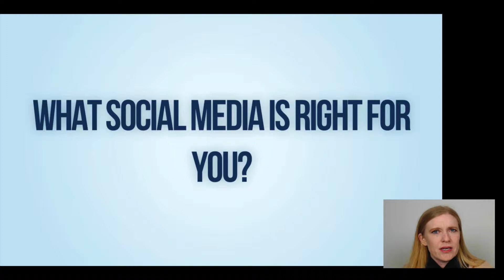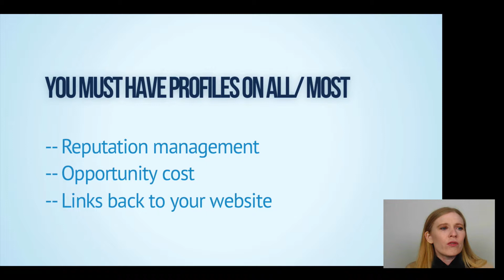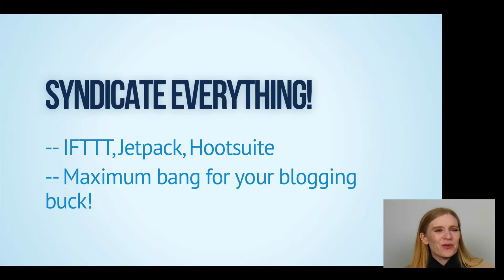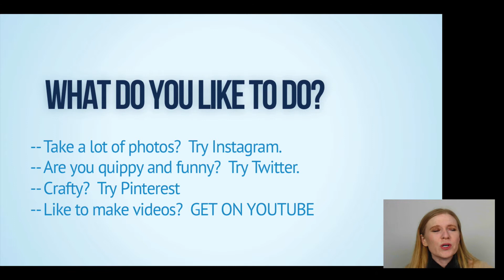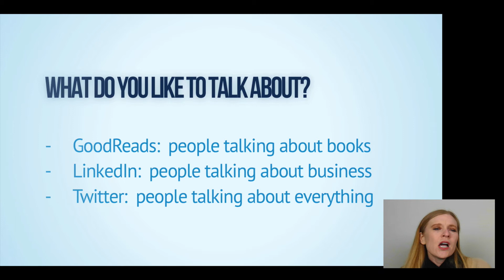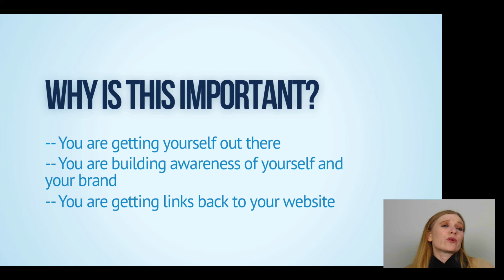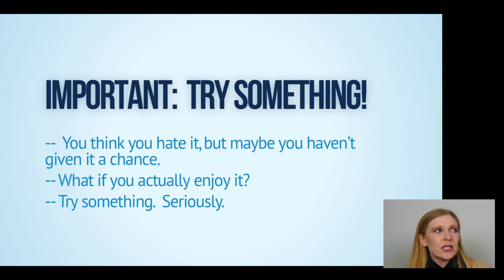Book Marketing Series/ Tutorial: Which Social Media is Right for You?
In this video, I cover the basic concept of getting yourself on social media, plus we ask the important question:  What, exactly, do you like to do?

Our book